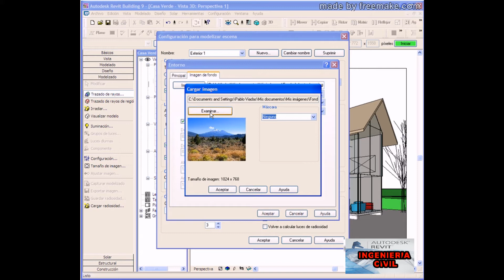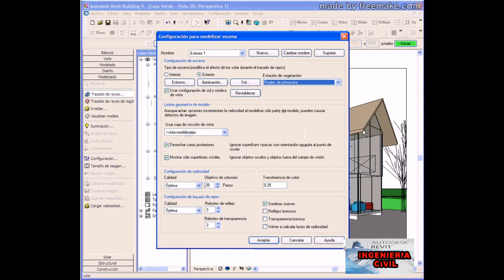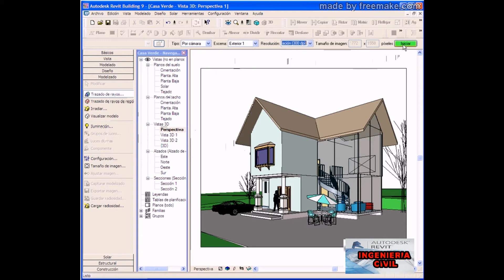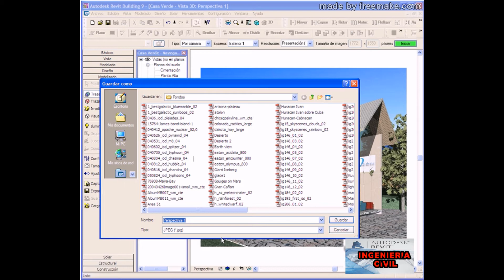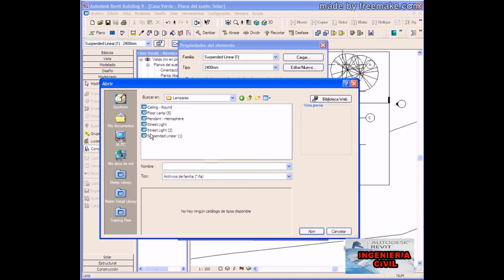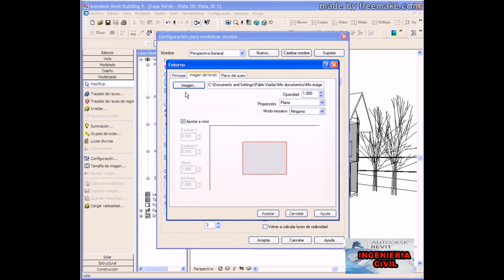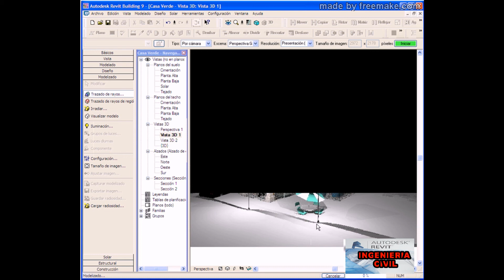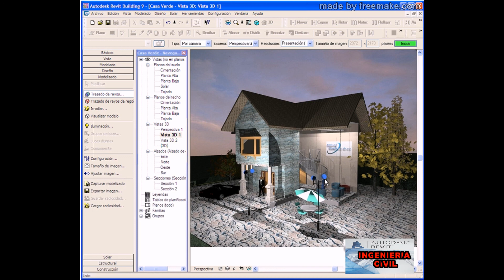REVIT CLASE 22 - Iluminacion Exterior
Iluminacion Exterior